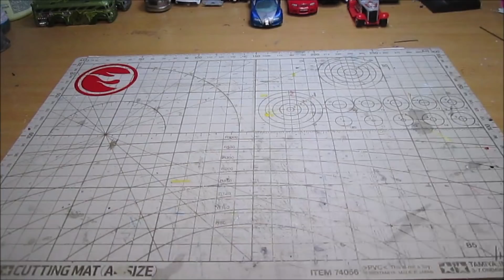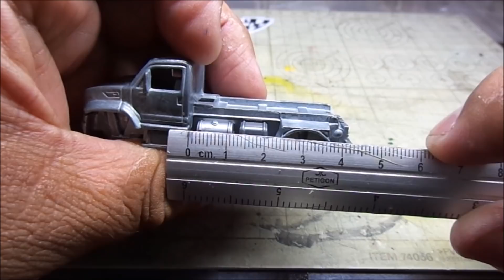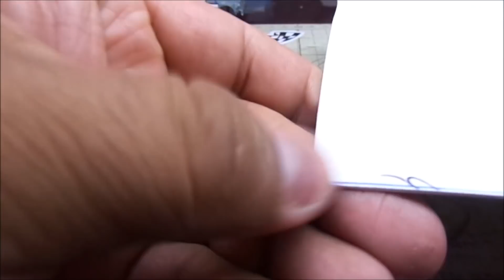LigaCustom CUSTOM Camión de Refrescos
Los invito a ver este Custom de un camión refresquero que fue elaborado con un camioncito Matchbox y placa de poliestireno.

@Jim_Cars  en Twitter